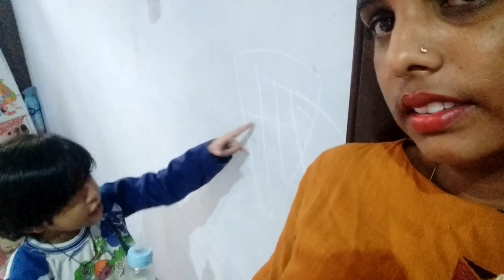कौन आया है मेरे मायके से🤔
Optisafe Mybuddy

for Joyful Studio 4 Xl Plastic Modular Drawer System.

Link for Cello Novelty Large Cupboard (Red/Blue)

Link for Amazon Brand Solimo Spin Mop with Extra Mop Refill.

Link for 12 Cup Holder Stand (Garg Srehari Stainless Steel)

Link for Coffee Hand Blender